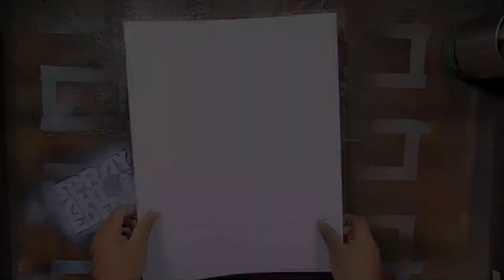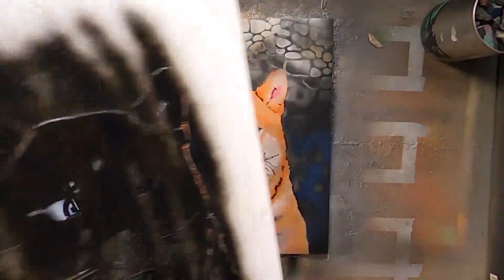Simpatico perro chiba por "Spray Art Eden"